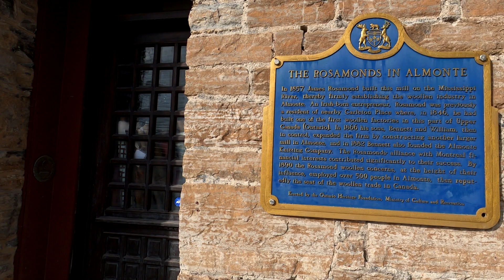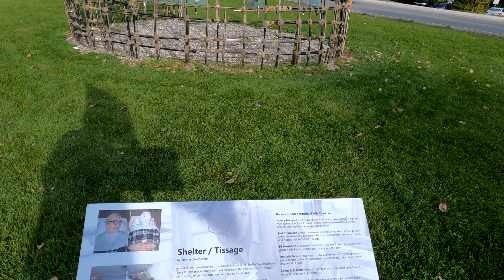Алмонте.Маленькая Канада или здесь живёт уют.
После закрытия последнего текстильного завода в начале 1980-х гг. Алмонте больше не был крупным промышленным центром, поэтому власти города переключили внимание на туризм.